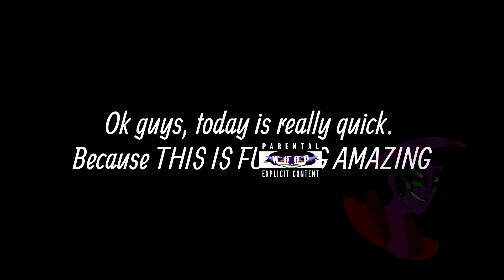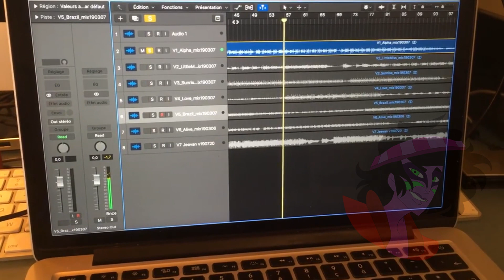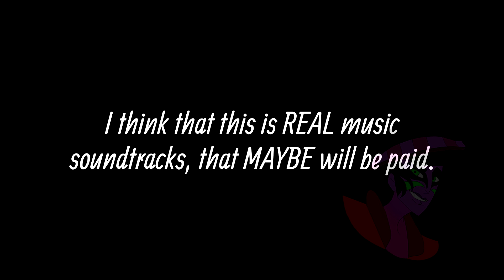Incredibox News. SOMETHING SPECIAL COMING SOON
HYPE IS REAL